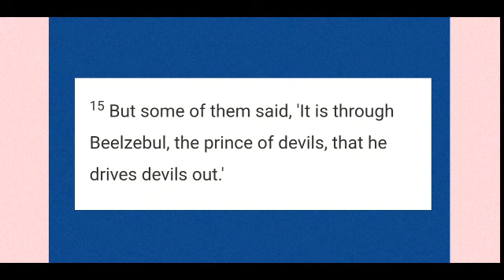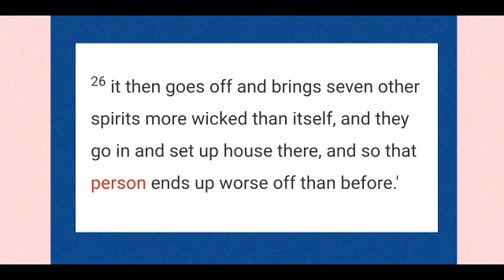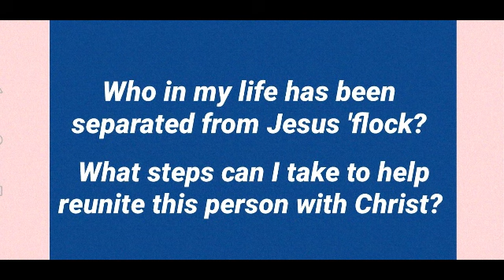Gospel and reflection of the day